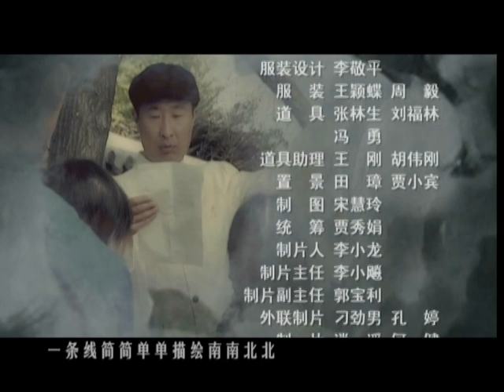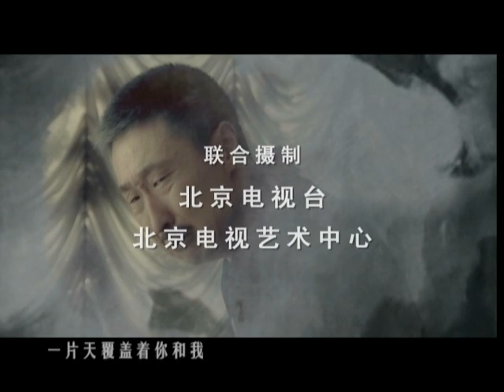城里城外 EP25（任程伟 、林永健 、侯继林、郑铮主演）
导演：李小龙
主演：任程伟
集数：40集

剧情简介：
　　1948年秋，解放大军路经北京城郊的白清村，为了使炮兵部队顺利通过，临时修了一条路。随军民工冯大奎的骡子在修路时被砸死，他被部队安置在太阳村一座弃置的宅子里养伤，从此留在了白清村。郑汉民是白清村一带有名的铁匠，为人义气。冯大奎则精于算计，与郑汉民拜了把兄弟，借助郑汉民的帮助，在与村里的绿娥、高大炮等人围绕宅子展开的争夺中机关算尽，化解危机，在太阳村站稳了脚跟……